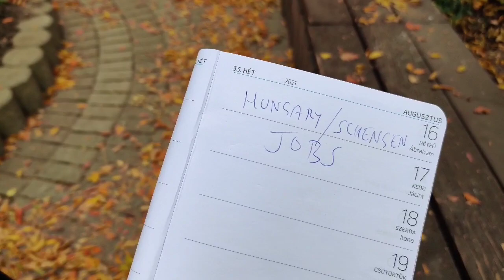Jobs in Hungary/ Work Permit of Hungary